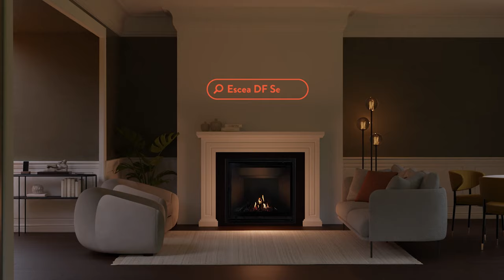Escea DF Series - This winter, it's time for change.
Make the most of the winter months and create a space you can’t wait to come home to.

The Escea DF Series was made for the renovation-minded, those looking at the space in front of them and asking, ‘how can I make this better?’